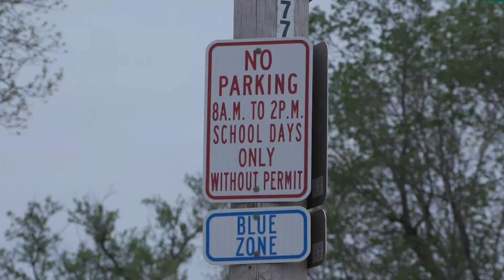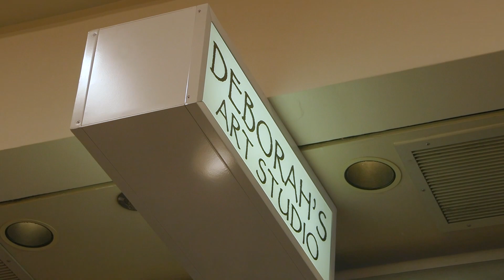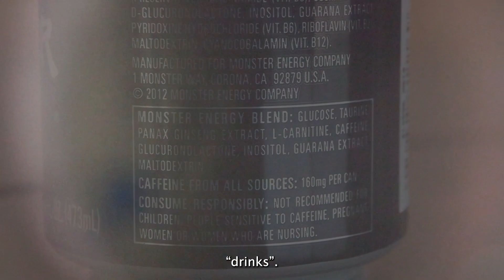240419 LR Big Blue Weekly Ep 325